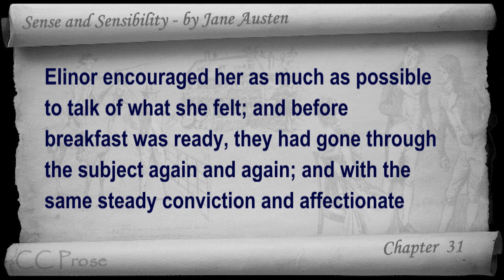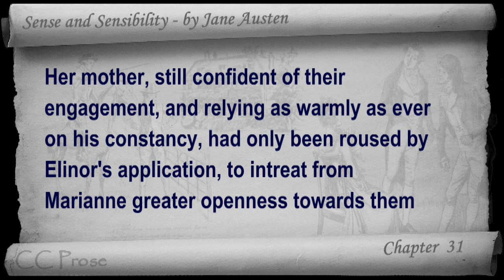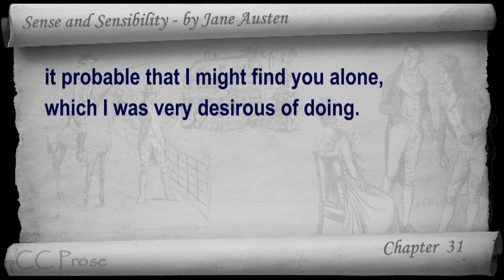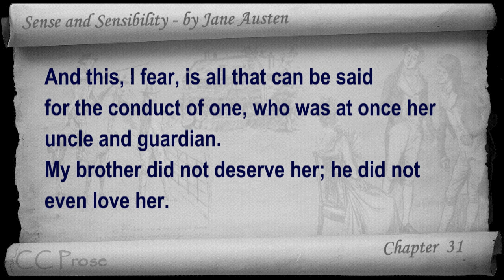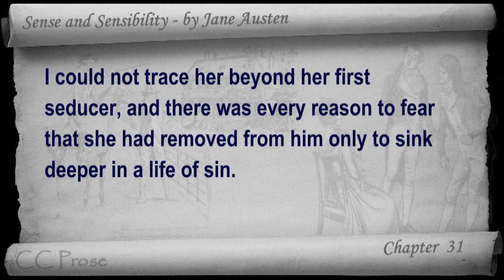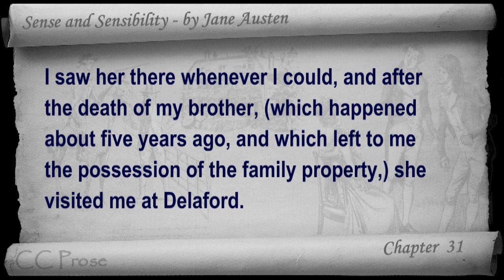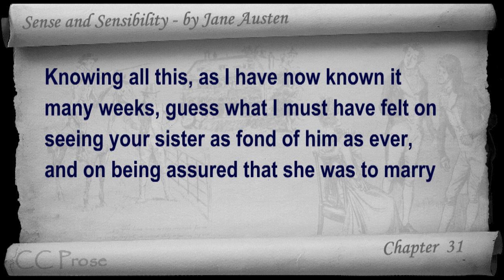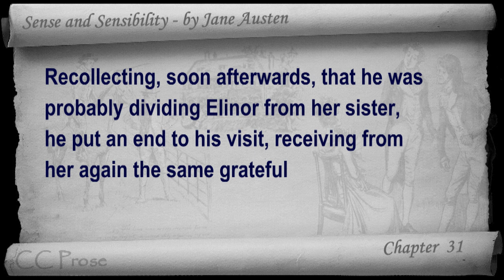Chapter 31 Sense and Sensibility by Jane Austen